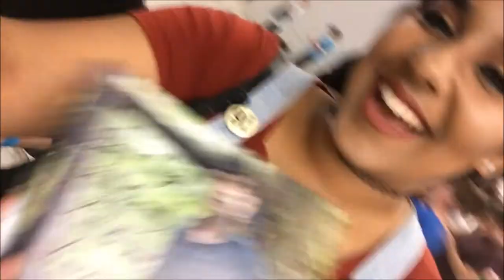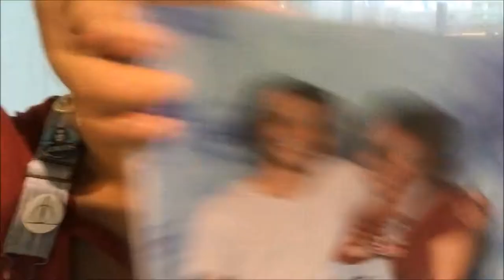STALKING BOB MORLEY AT COMIC CON | First Vlog ! (Comic Con Montreal 2016)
» Tried to vlog but it's really hard to get my camera out when I'm trying to focus on having fun ! Also pretty hard to film the cool parts with Bob Morley et Tom since we weren't aloud to film/take pictures of the celebrities there. :(  Also sorry I haven't posted in a while, I have been without internet for the past week so I'll try to make it up to you !! xx Love you, don't forget to like, comment and subscribe xoxoxoxox